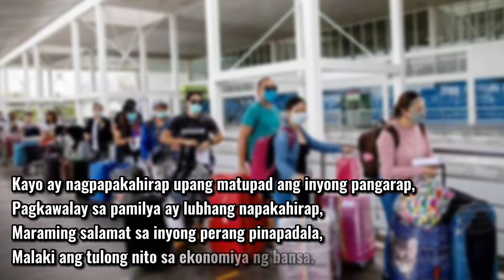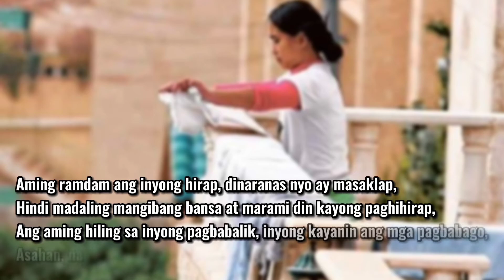ISANG TULA PARA SA MGA NANGIBANG BANSA